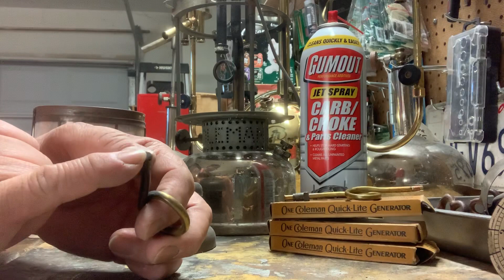コールマンQ99ジェネレーター雑談#1